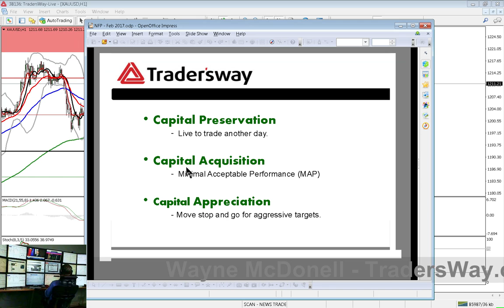Methodology on Payrolls Fridays with Wayne McDonell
Don't miss out on a great opportunity to learn keys to trade this economic report and ask questions while the market is moving! Trade the United States' December employment situation and its so-called Non-Farm Payrolls reports LIVE on February 3rd with Wayne McDonell. FXstreet.com and FX Bootcamp have been partners of this event for over 10 years.

FX Bootcamp provides live play by play commentary and analysis during the release of the Employment Report:

- Learn how to conservatively trade during news events.
- See technical analysis applied to live market charts.
- Apply Pivot Point & Fibonacci Theories in real-time.
- Entry and exits point clearly defined in advance.
- Ask questions while the market is moving.
- Get the NFP NEWS Live!